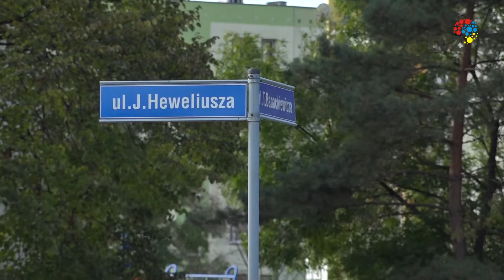RUSZA NOWA INWESTYCJA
W sali historycznej urzędu miasta doszło do podpisania dokumentu, na mocy którego kładka dla pieszych pomiędzy ul. 11 Listopada i ul. Heweliusza będzie przebudowana. To ważna informacja dla mieszkańców osiedla Kopernika i Mikulczyc. Prace potrwają 5 miesięcy a nowy obiekt będzie nie tylko dla pieszych ale i rowerzystów z nowoczesnym oświetleniem w technologii LED.